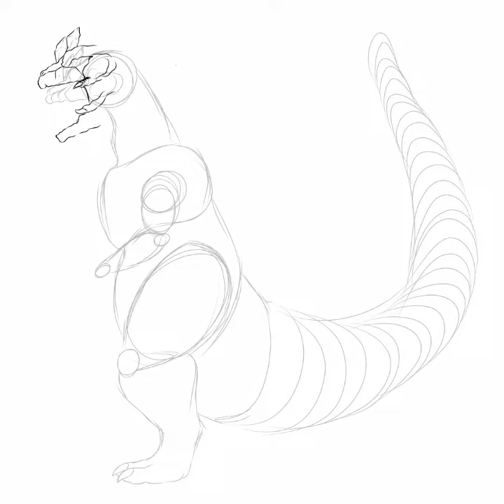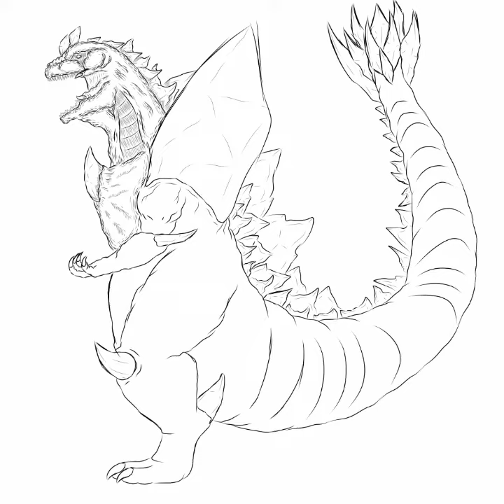Drawing Space Shin Godzilla! | Part 1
Hey guys! In this video I'll be drawing Space Shin Godzilla!